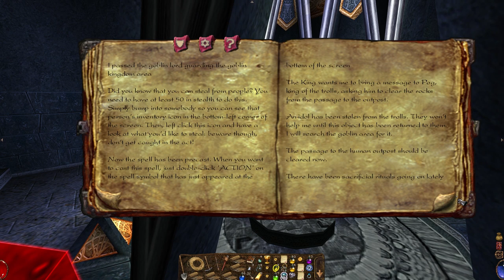Arx Fatalis (Ep. 18 - Troll Troubles and Finances)